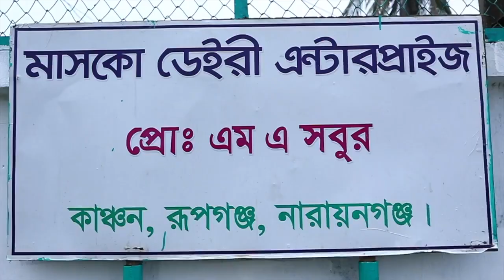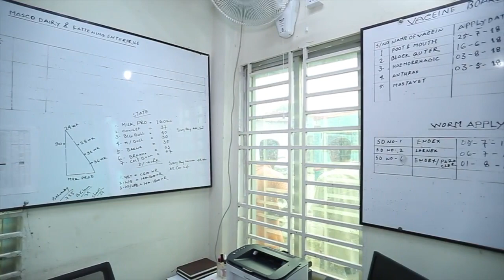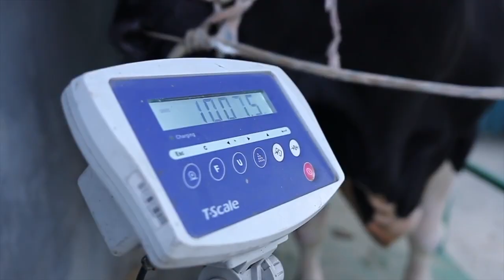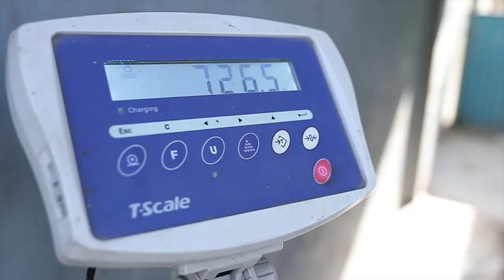Masco Dairy Enterprise | Smart Dairy Farming with Digital Livestock Management | Masco Group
With ten cows, Masco Dairy Enterprise, an initiative by the management of Masco Group, experienced its inception in 2015 in a sprawling green village site at Kanchan, Rupgonj, Narayanganj. Mr M A Sabur, Chairman of Masco Group, established this dairy farm in a land of 14 bighas responding to a long cherishing inner-passion of his son Mr Ahmed Arif Billah, Managing Director of Masco group, for smart cattle farming.

Around two hundred cows are presently being raised in seven sheds of this huge farm. Cows have got to be indifferent segments and, according to the segments, each shed accommodates different types of cows, i.e. bulls, pregnant cows, dairy cows, heifer, calves, etc. of different breeds. Masco Dairy Enterprise has presently been raising cows of over 15 types of breed, some of which are Brahma, Holstein Friesian, Sindhi, Sahiwal, Hariana, and Jersey.

Masco Dairy Enterprise has got a group of skilled professionals that also include a full-time veterinary doctor. With their sincere and concerted efforts, the farm and its surroundings remain clean and sanitized. The milking process at Masco Dairy Enterprise has been covered with automated technology. This automated machine helps collect germ-free milk as no human hands get involved with the process. This technology also helps maintain the taste and quality of milk at a constant level.

Masco Dairy Enterprise received certificate for its good quality and safe milk for human consumption from Bangladesh Agricultural University (Mymensingh) in 2019. It has also received the National and Quality Excellence Award-2019 from the Ministry of Industries of Bangladesh. Presently, Masco Dairy has the capacity to produce more than 75000 litres of milk a year. For the sake of producing fresh milk and healthy meat, Masco Dairy Enterprise always provides its cattle with fresh food. Foods that are provided to the cattle include fresh grass, rice straw, silage, wheat bran, smashed corn, mung bran, soybean cake, smashed wheat, nigella, vitamin, calcium and salt. Cattle foods like green grass and maize/corn are cultivated and produced on its own land, which are 100% organic and fresh. Hormonal or steroid medicines or injections are not used at this dairy farm to increase the production of milk or fatten the livestock.

In 2019, Digi Cow, IoT based digital livestock management solution, was introduced in Masco Dairy Enterprise. This Digi Cow technology provides information after analyzing data from the cow’s diet to its different behaviours. Management of Masco group has a plan to go a long way with this dairy project, and execution of the plan has already been visible with its expansion work and diversification of livestock. Hence, the days are very close when Masco Dairy Enterprise will also be a leading name in this sector.

Address: Masco Dairy Enterprise, Kanchan, Rupganj, Narayanganj - 1460